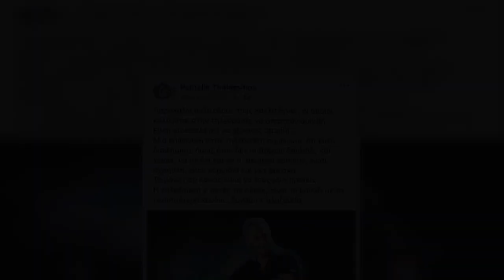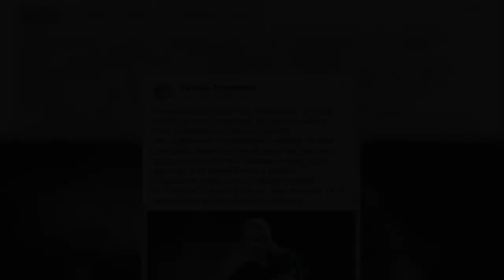Παντελής Θαλασσινός: Προτρέπει τους τραγουδιστές που εμφανίζονται στην τηλεόραση να ζητούν αμοιβή